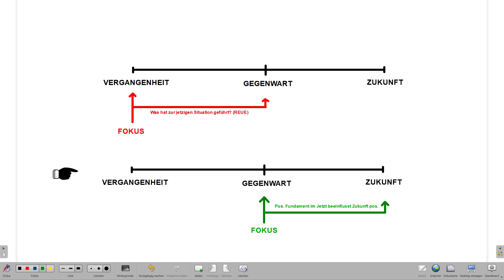Verantwortung übernehmen - So geht es richtig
Die Werkzeuge, mit denen ich meine Angststörung überwunden habe, findest du in meinem kostenlosen Angstbewältigungs-Training

Heute zeige ich dir kurz in knackig (in unter 5 Minuten), worauf es beim Thema Verantwortung wirklich ankommt, damit deine Angstbewältigung Fortschritte macht und du dich nicht selbst ausbremst...

Mein Name ist Andre und auf meinem Kanal findest du Videos zu den Themen Angstbewältigung und Persönlichkeitsentwicklung. Der Inhalt meiner Videos basiert auf meinem Wissen und meinen Erfahrungen aus sechs Jahren erfolgreich überwundener Angststörung (Emetophobie + Panikstörung).

Die beste Unterstützung, die du mir geben kannst, ist meine Videos auf Social Media zu teilen ❤️

▬ Wichtiger Hinweis▬▬▬▬▬▬▬▬▬▬▬▬
Die in diesem Video dargestellten Inhalte dienen ausschließlich der neutralen Information und allgemeinen Weiterbildung. Sie stellen keine Empfehlung, keinen medizinischen Ratschlag oder Aufforderung zur Umsetzung der beschriebenen oder erwähnten Methoden dar. Dieses Video erhebt weder einen Anspruch auf Vollständigkeit noch kann die Aktualität, Richtigkeit und Ausgewogenheit der dargebotenen Information garantiert werden. Dieses Video ersetzt keinesfalls die fachliche Beratung durch einen Arzt oder Apotheker und darf nicht als Grundlage zur eigenständigen Diagnose und Beginn, Änderung oder Beendigung einer Behandlung von Krankheiten verwendet werden. Konsultieren Sie bei gesundheitlichen Fragen oder Beschwerden immer den Arzt Ihres Vertrauens! Der Urheber dieses Videos übernimmt keine Haftung für Unannehmlichkeiten oder Schäden, die sich aus der Anwendung der hier dargestellten Information ergeben.

[Soundeffects recorded by Mark DiAngelo]